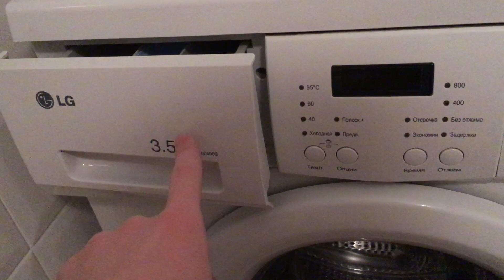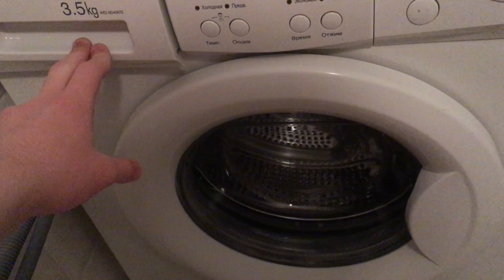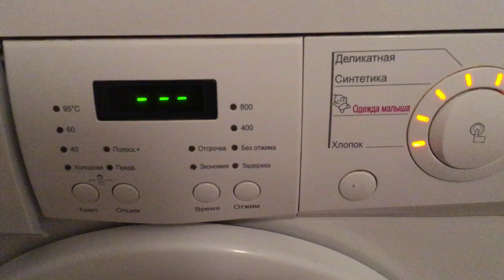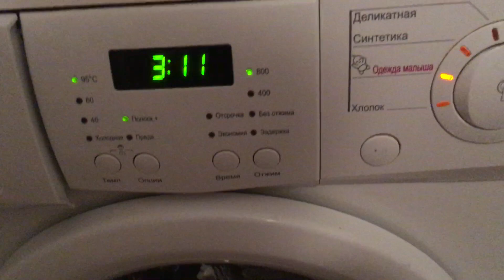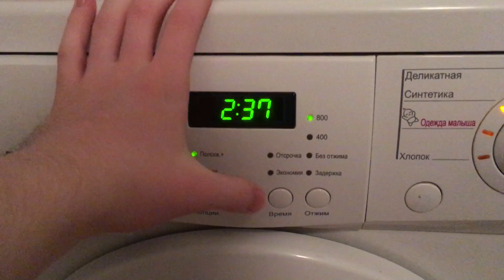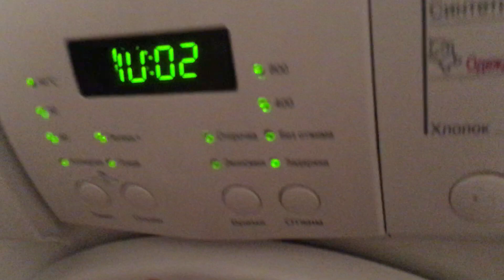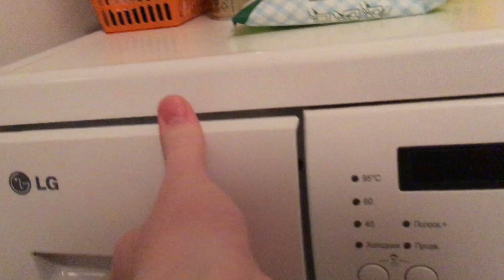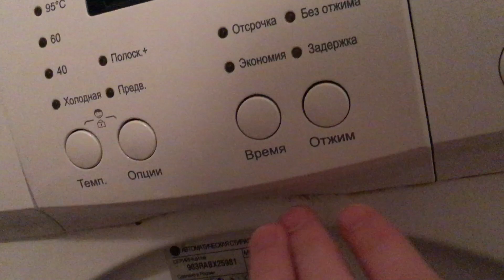Обзор моей стиральной машины // LG WD-80490S